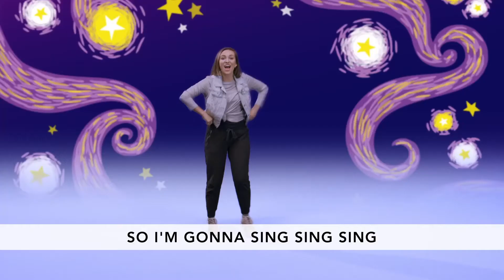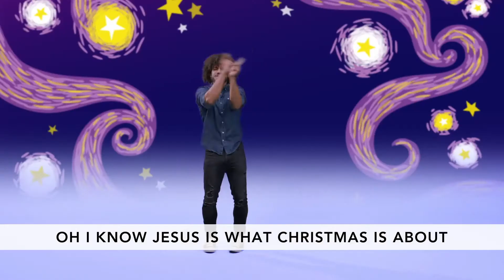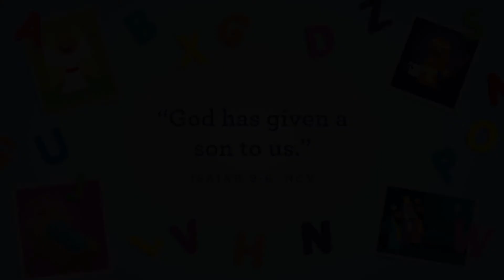Preschool Church December 19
Key Question: How do we know God loves us?
Bottom Line: "God gave us Jesus!"
Memory Verse: "God has given a son to us." -Isaiah 9:6, NCV